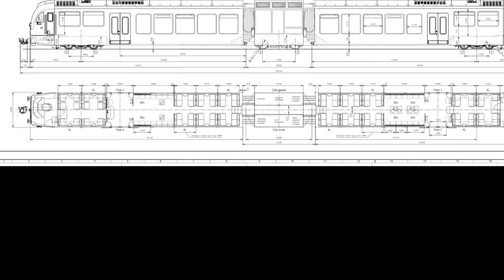Mise En Service Des ABeh 2/6 7500 Le 13 Avril 2016